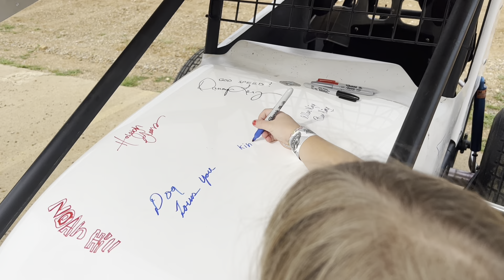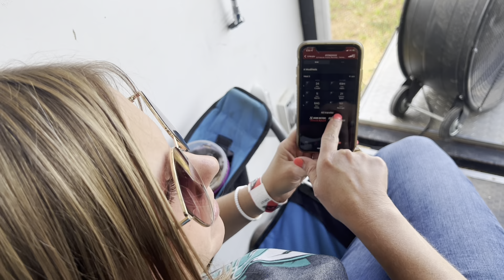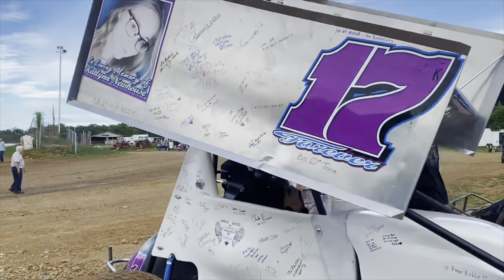Gary raced HARD for those WINS! Many more to come!!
This second win was a long time in the making!! I (Haleigh) at beyond proud of my Dad. The amount of time day to day that he pours into our cars doesn’t go unnoticed by our family and the people we have around us. I wish everyone could see just how determined he is with everything he does! There will be MANY more to come!❤️

Other socials:
Facebook @Haleigh Gross Racing